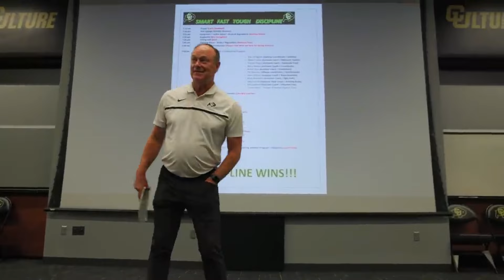🚨Breaking News: CU AD Rick George Said This About Deion Sanders' Colorado Football Program?